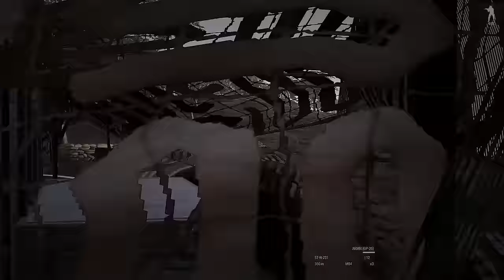ARMA 3 90s Delta Force - Operation Airwolf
-No religion or politics in chat.

-FAQ:

A: i7 6700k, Geforce RTX 2070, 32 gigs of ram, 250 gig SSD, 500 gig SSD

Q: What do you use for recording and streaming?
A:  OBS for video and system audio; Audacity for personal audio. OBS Studio and/or SLOBS for streaming

For SF missions: An ever changing list of mods and a variety of ArmA community maps.